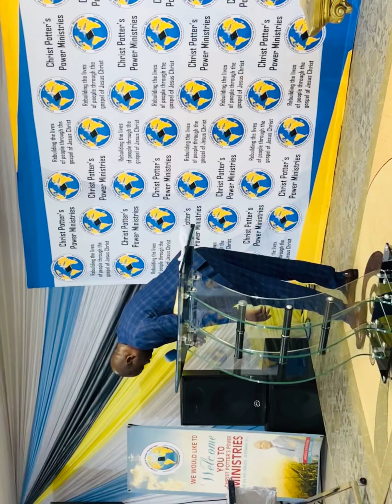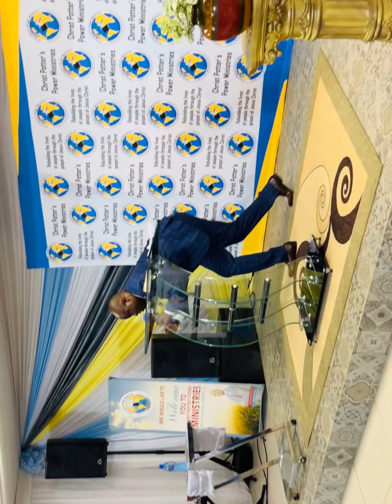Christ potters power ministries bethembi gazi lemvana